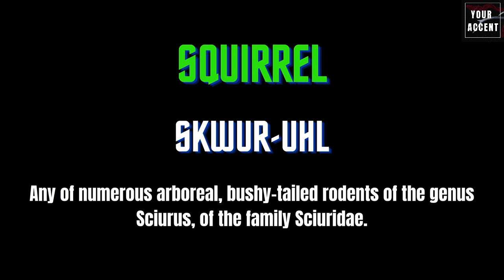Squirrel pronunciation | how to say squirrel | how to pronounce squirrel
A channel to help people with their accent. how to pronounce words.